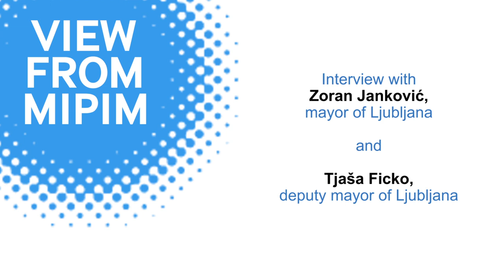Interview with Zoran Jankovic, mayor, Ljubljana; and Tjasa Ficko, deputy mayor, Ljubljana - View fro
Michal Kaczmarski visits the Ljubljana stand to discover how the Slovenian capital is going about its aim to become the green capital of Europe.